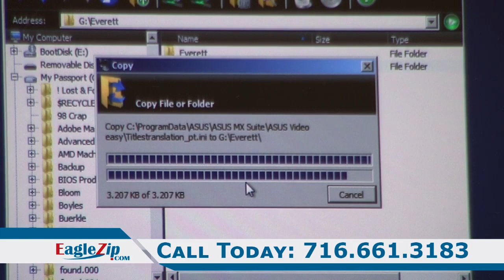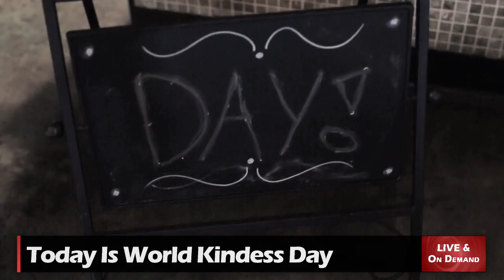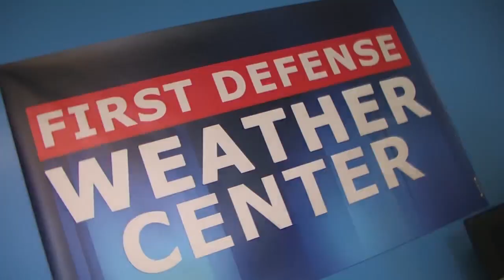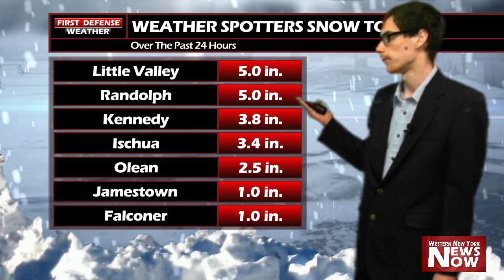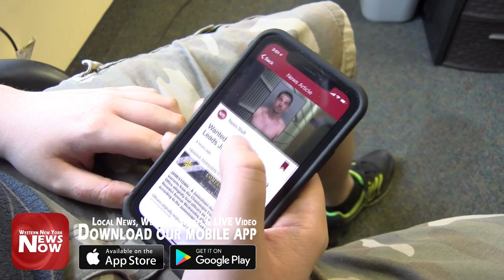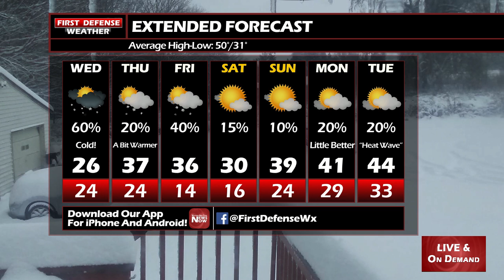News Now 11/13/19